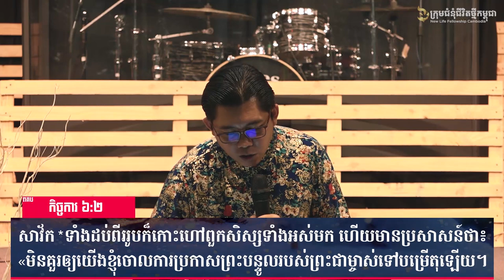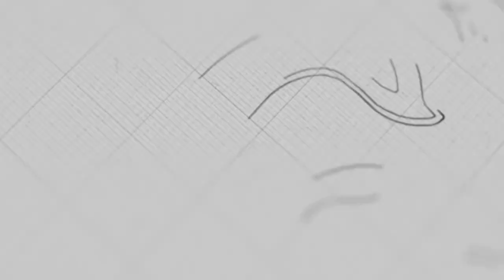កិច្ចការបន្ត | កិច្ចការចំពូក ៦-៧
ដោយលោកគ្រូ៖ សាមឌី

យើងខ្ញុំសូមអរគុណសម្រាប់ការទស្សនាមេរៀនអធិប្បាយ!

@NLF Cambodia